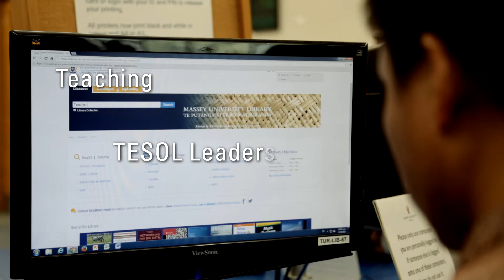PhD Education Manawatu Campus at Massey University